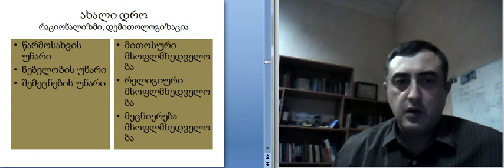რატიანი_ კონც. პერსონაჟები 1.5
სერგო რატიანი კონცეპტუალური პერსონაჟები